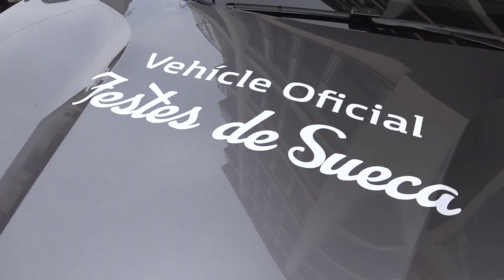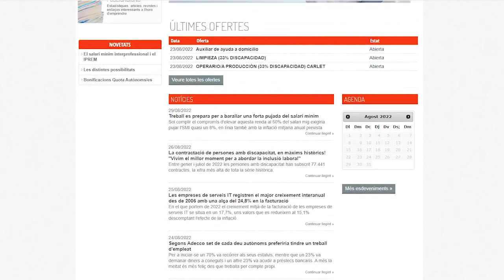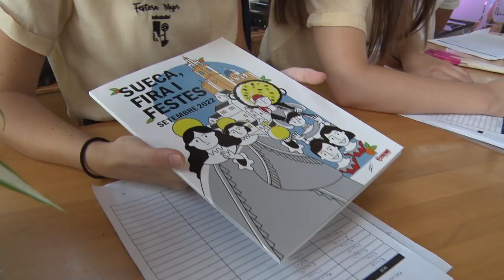2022-8-30 Informatiu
El concessionari Renault Ginestar Alzira col·labora de nou amb les Festes de Sueca, L’Ajuntament de Sueca crea un nou portal d’ocupació per a persones desocupades i empreses que ofereixen llocs de treball,  Informació d’interès per a les festes Majors de Sueca 2022, Dissabte 3 de setembre actuaran al recinte de concerts els germans Cali i el Dandee i el DJ Kiko Rivera